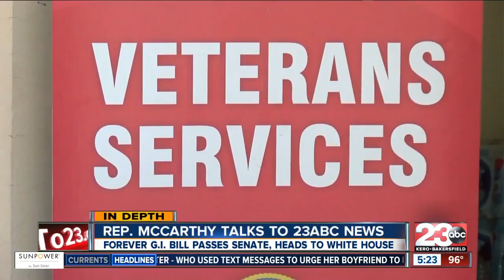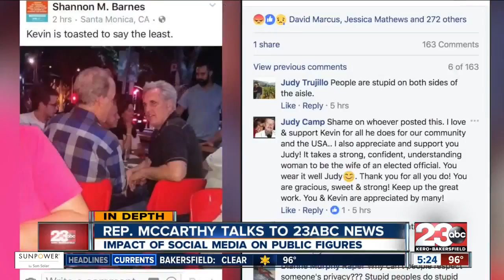House Majority Leader Kevin McCarthy talks immigration, healthcare, forever GI Bill, viral photo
House Majority Leader Kevin McCarthy talks immigration, healthcare, forever GI Bill, viral photo with Tim Calahan 23ABC.